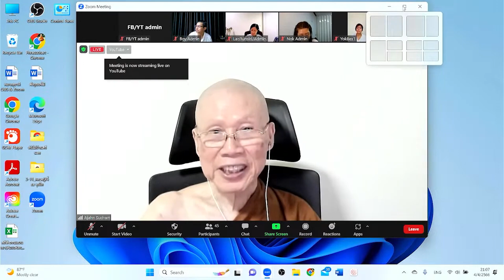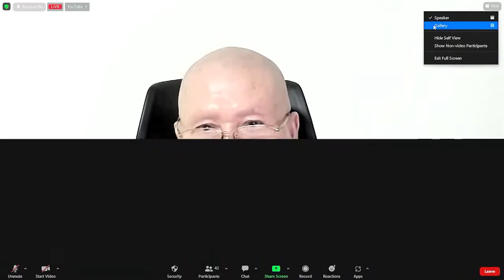Dhamma chat via Zoom, April 4, 2023.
by Ajahn Suchart Abhijato
Wat Yannasangwararam
Chonburi Thailand